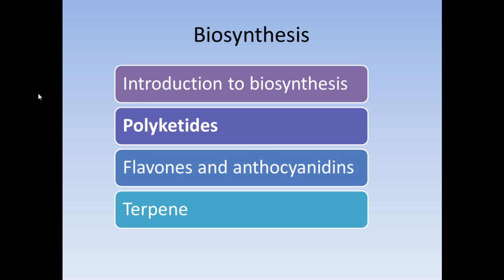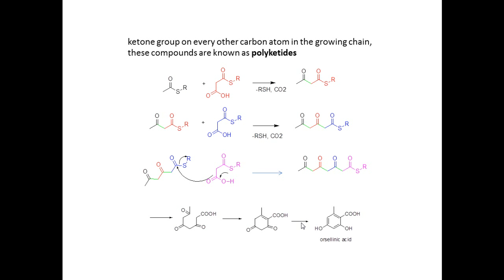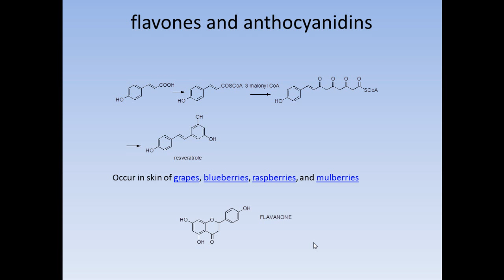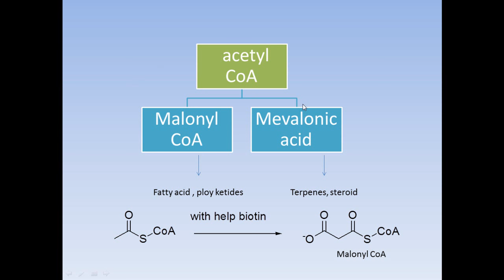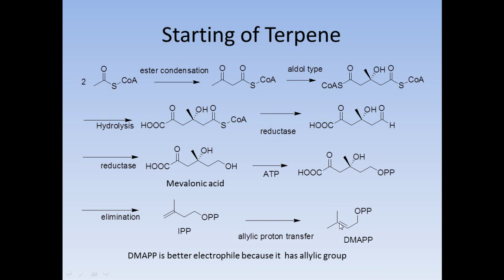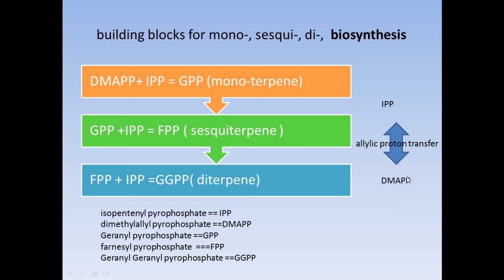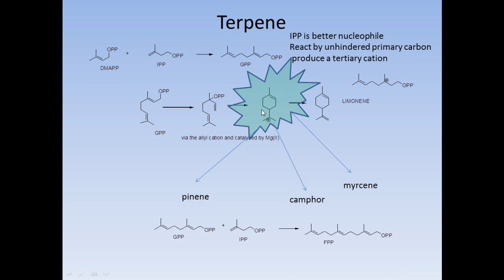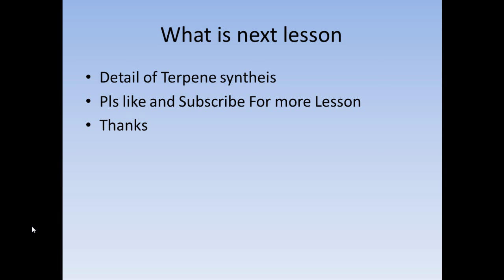what is Biosynthesis (hindi) and how terpene Polyketides natural products synthesis occur part 1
• In this tutorial I explained the introduction of biosynthesis of Polyketides and mono-terpene for beginner. How various molecules are synthesizes in nature pathway. mono-terpene can be synthesized by rearrangement of one important carbocation. The path of  mono-terpene,  sesquiterpene, diterpene is explained in this lesson. Various reaction like Ester condensation, aldol reaction rearrange reaction in nature leads to synthesis of natural Products. in this lesson how natural product synthesized in nature and how biosynthesis done or occur